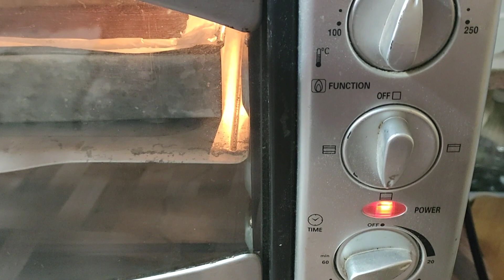chocolate brownie| molten chocolate brownie cup| budget friendly dessert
how to make fudge browni
chocolate sweet dish
bakery item brownie
homemade brownies
individual serving chocolate brownie
how we make brownies at home
budgetfriendly sweet dish for party
dawat k lya Kam Kam paison maen ziada metha bnaen
kun food
ijaz Ansari food recipe
food fusion
yummy
kitchen with Amna
Hafsa's kitchen
cook with Adeel
Maria Ansari food secret
piyari ruqaya Ka kitchen
low budget recipe
good for sale